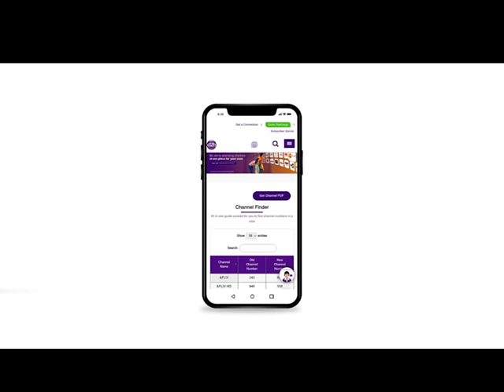New Channel List via ONTV QR Gujarati